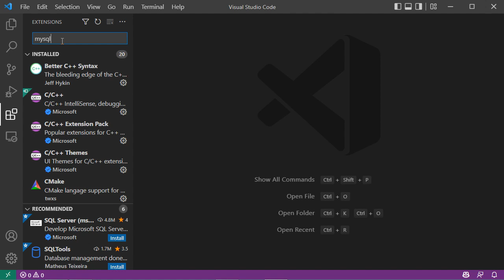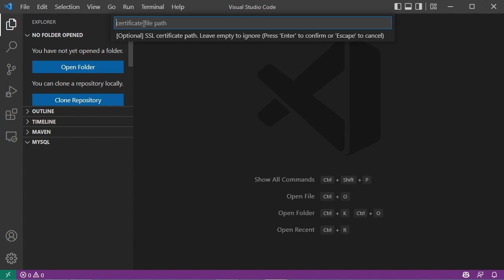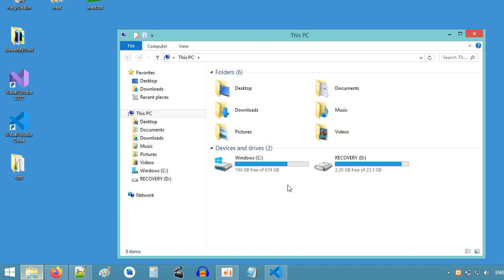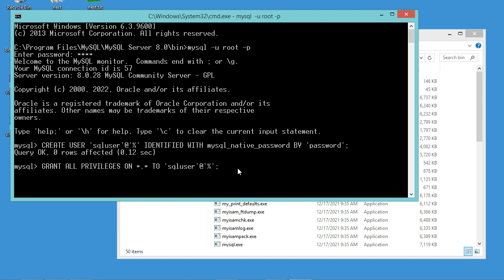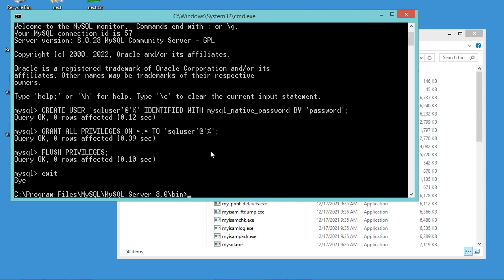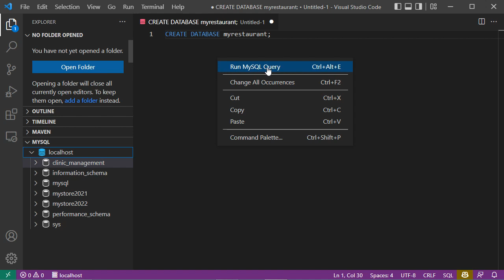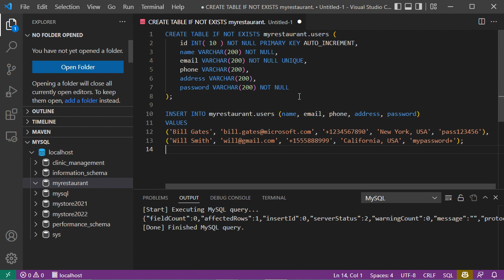Connect to MySQL Database and Run SQL Queries Using Visual Studio Code (2022) and MySQL Extension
Connect to MySQL Server using vscode. Setup MySQL Connection in Visual Studio Code and Run SQL Queries using MySQL Management Tool extension. How to install and use MySQL Extension with Visual Studio Code. How to run SQL queries from Visual Studio Code. How to fix ER_NOT_SUPPORTED_AUTH_MODE Client does not support authentication protocol requested by server; consider upgrading mysql client.
Create new MySQL user with old authentication method:
CREATE USER 'sqluser'@'%' IDENTIFIED WITH mysql_native_password BY 'password';
GRANT ALL PRIVILEGES ON *.* TO 'sqluser'@'%';
FLUSH PRIVILEGES;